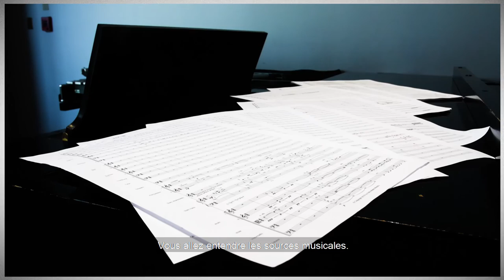Kelly-Marie Murphy, Winner of the 2018 Azrieli Commission for Jewish Music